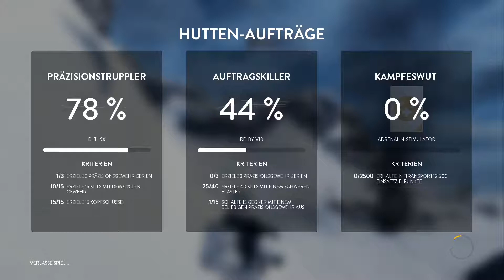Let's Play Together Star Wars Battlefront # 084 Kevin bleib ruhig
♦Micha - Katha

«LET'S PLAY STAR WARS BATTLEFRONT»
Kommentiertes Gameplay von Katha, Kevin, Florian (2017)

WICHTIGER HINWEIS:

Wenn dir das Spiel gefällt, unterstütze die Entwickler und kaufe dir den Titel im Original